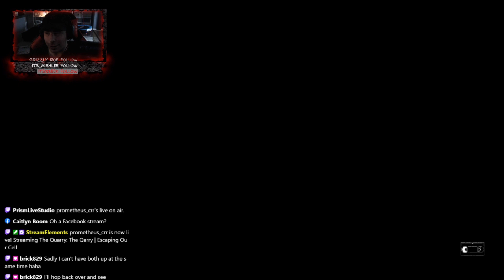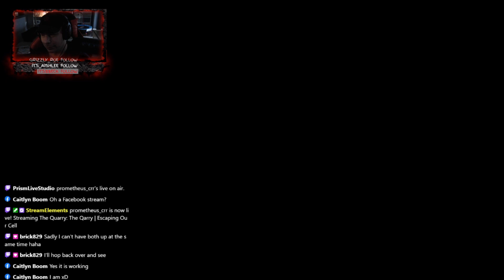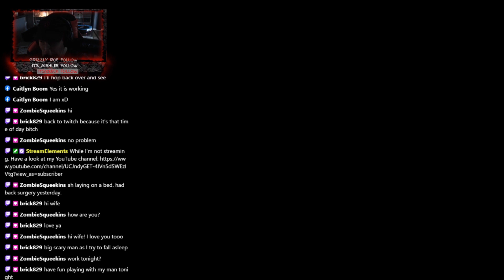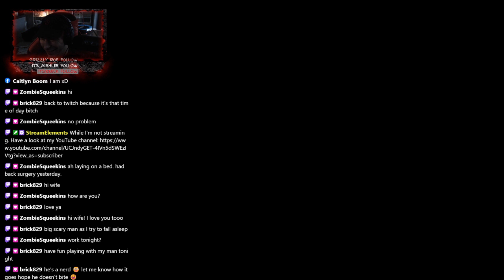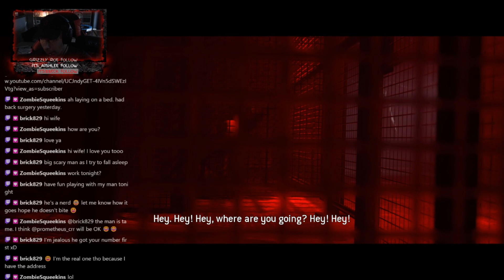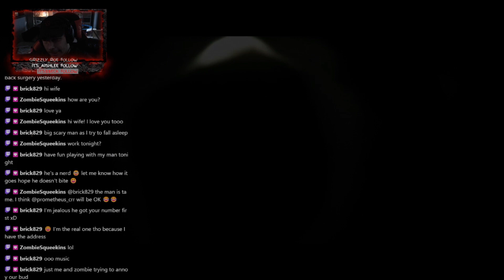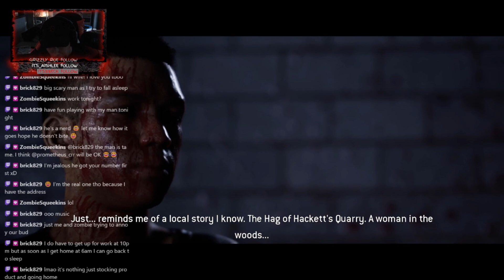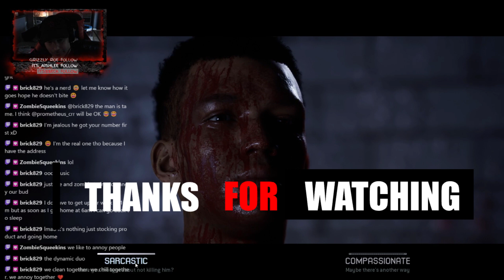The Quarry: Unwanted Company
Today, I’m going to show you my game play of The Quarry. Watch to see how things turn for the worse and don’t forget to turn on your notifications!